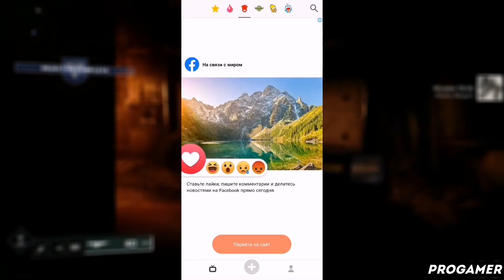КАК ПОЛЬЗОВАТЬСЯ ПРИЛОЖЕНИЕМ MADLIPZ / ТУТОРИАЛ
Всем привет! В этом видеоролике я расскажу вам как пользоваться приложением madlipz! А так же madlipz как пользоваться й madlipz регистрация ц madlipz русский у madlipz на андроид к madlipz на айфон е madlipz на пк н madlipz приложение г madlipz скачать бесплатно ш madlipz взлом щ madlipz взломанная версия з madlipz уроки х madlipz обзор ъ madlipz туториал ф madlipz обучение ы madlipz обучалка в madlipz программа а madlipz app п madlipz review р madlipz how to use о madlipz tutorial л madlipz download д madlipz pro apk ж как решить проблему в madlipz э что делать если madlipz не работает ну а на этом все!